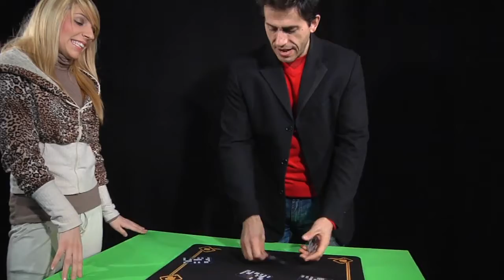Telepathy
Strabiliante effetto da portare sempre con se. Lettura della mente semplice e d'impatto!

Il mago chiede ad uno spettatore di PENSARE ad una delle 52 carte che compongono il mazzo. Quindi, dispone sul tavolo 8 tesserine di plastica trasparenti, sulle quali le varie carte del mazzo sono stampate in ordine casuale. Praticamente ci sono stampate tutte e 52 le carte, ma ogni tesserina ne riporta solo alcune. Il mago si gira di spalle e chiede allo spettatore di avvicinare a sé solo le tesserine che riportano la carta da lui scelta. Il mago quindi si volta, elimina le tesserine scartate e dopo un attimo di concentrazione rivela la carta pensata. Lettura della mente semplice e d'impatto!

• L’effetto può essere subito ripetuto.

• Strabiliante effetto da portare sempre con se.

• Le tesserine sono realizzate in plastica. Misurano cm 9 x 6.

• Facile da fare e non richiede memorizzazioni, calcoli o altro.